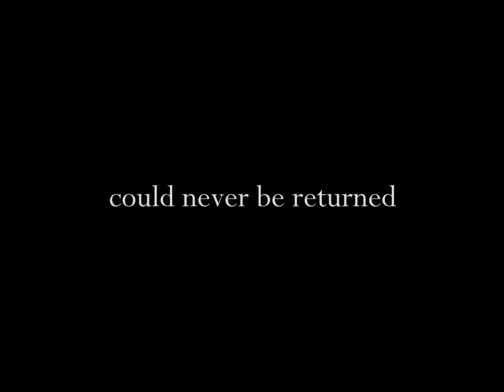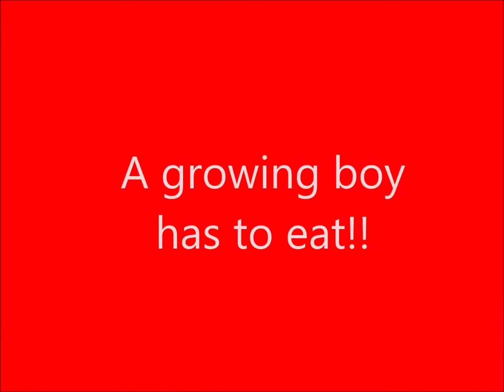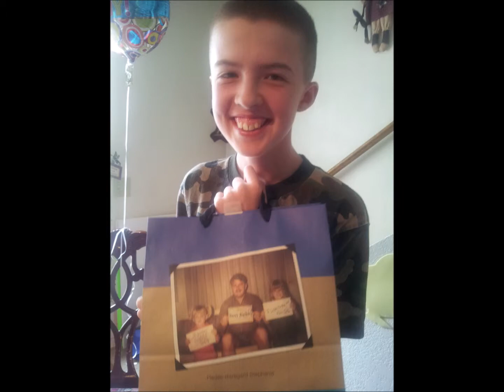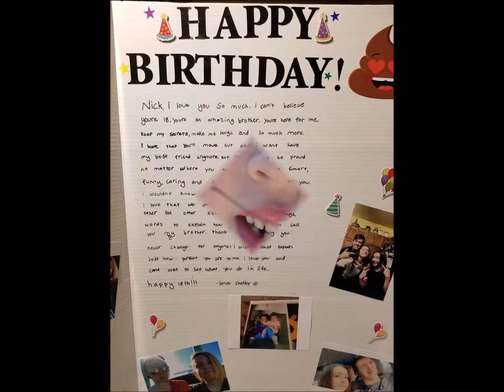Nick's 18th Birthday Video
Happy 18th Birthday Nick!!